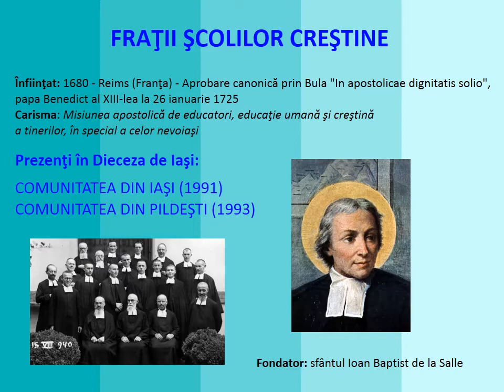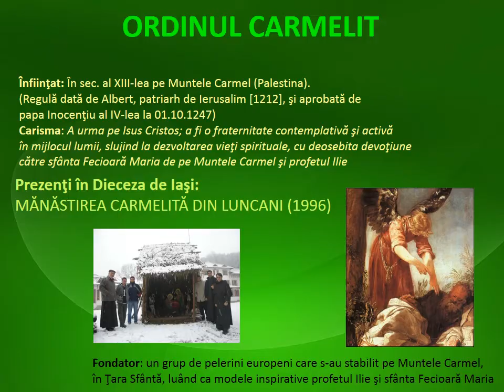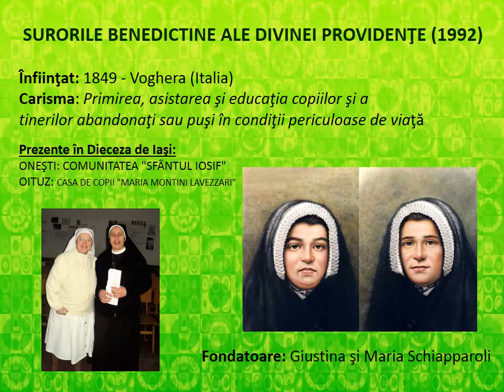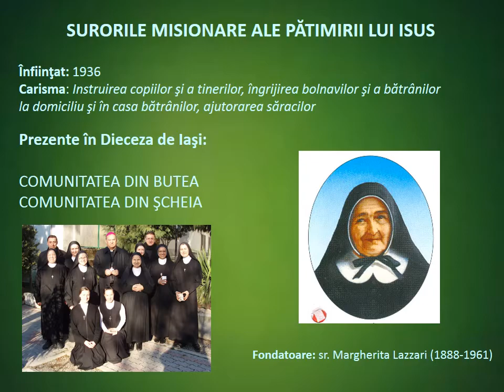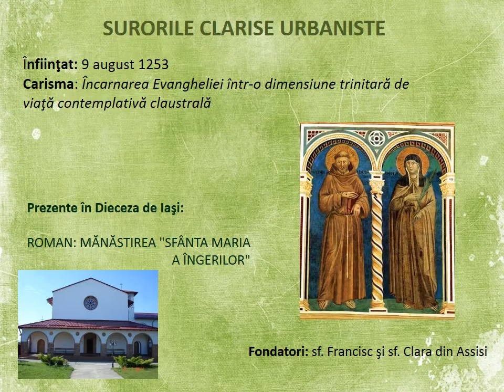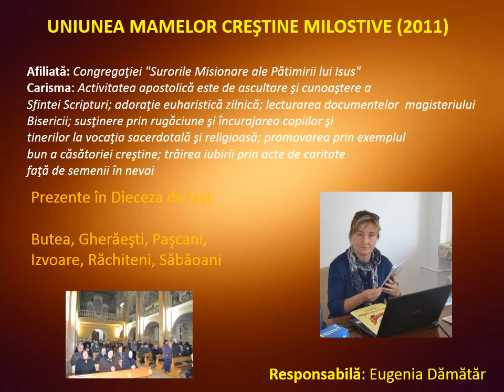Congregaţiile Diecezei de Iaşi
2015 – Anul Vieţii Consacrate. Congregaţiile masculine şi feminine din Dieceza de Iaşi. Material elaborat de pr. dr. Felician Tiba.